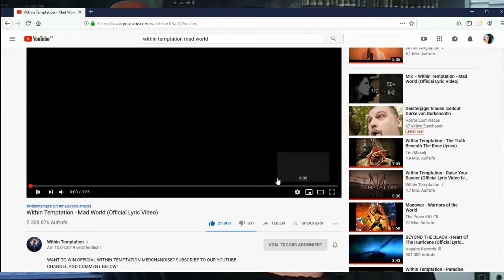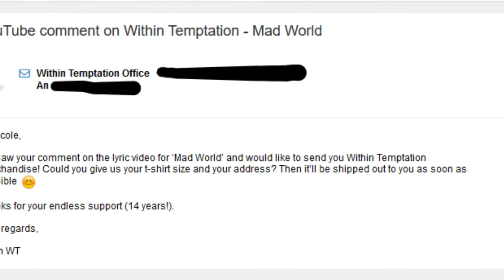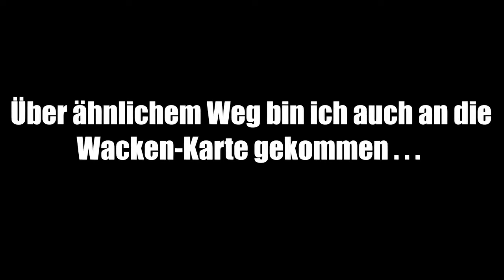#63 | Kommentar unter "Mad World" gewinnt | Within Temptation | Merch | Shirt & RESIST Necklace ❤️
Ich kann noch immer nicht singen (und fehlerfreie Videos schneiden "TITEL!"?!) , aber ich kann gut Within Temptation Merch gewinnen und tragen! ❤️

Ich freue mich über Likes & Kommentare.

Professionelles Videoequipment ist leider sehr teuer. Es braucht also noch etwas Zeit und vor allem Geld. Da muss ich wohl noch ´n büschen sparen. Du findest meine Videos gut und willst mich dabei unterstützen, noch besser zu werden? Dann kaufe doch beispielsweise ein dramatisch spektakuläres Shirt aus meinem Drama-Shop:

Vielen Dank für Dein Interesse und Deinen Support.